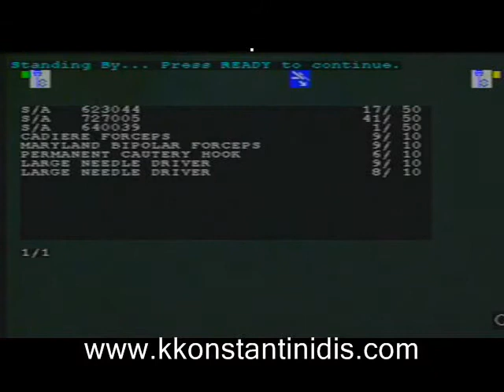Robotic Colectomy and Rectopexy for Rectal Prolapse (February 2008)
Dr K.Konstantinidis team was the pioneer surgical team to introduce robotic surgery in Greece in September 2006, in ATHENS MEDICAL CENTER. Konstantinidis team has had a large previous experience in laparoscopic surgery (over 10,000 cases) starting in year 1990. They continue to run the largest Robotic Surgical Program in the country, successfully. for more information.

Video Edited by S.C.Hiridis MD,MSc (2008)